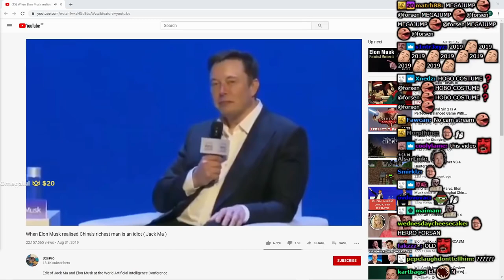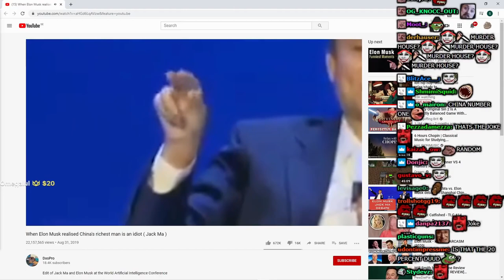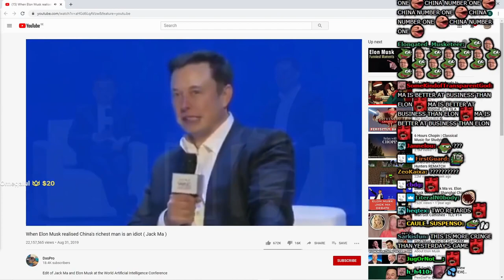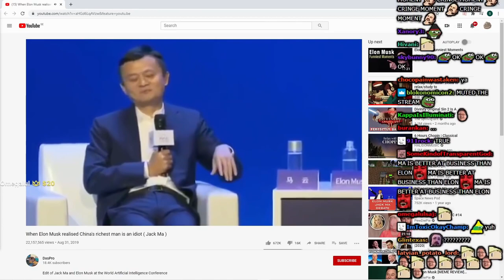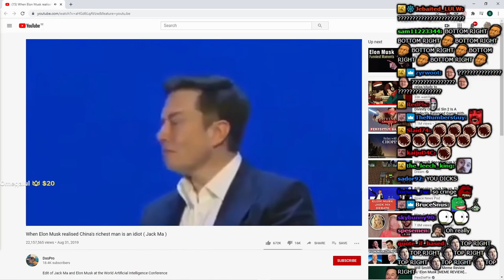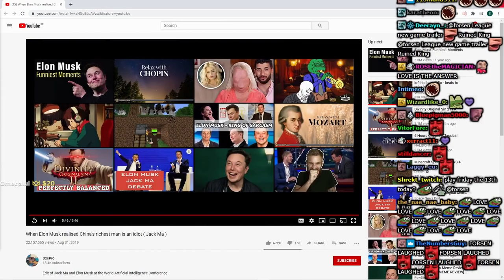Forsen Reacts To When Elon Musk realised China's richest man is an idiot ( Jack Ma )